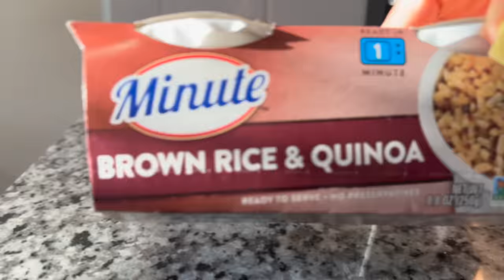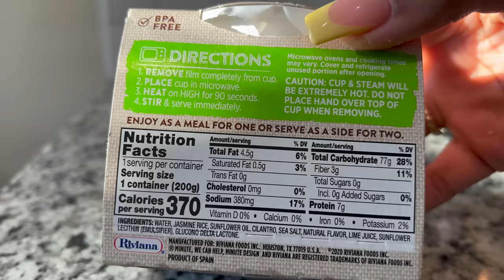Meal Prep With Ri | Batch Prepping | 4 Different Meal Ideas | Bonus High Protein Snack Box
Join Faith Talk Zoom Meeting (Every Thursday @ 6pm)

Passcode: UXU2kh

Get $20 off any Brooklinen order over $100 by clicking my
Use my code RIANNA

hi besties :) happy Saturday!!! As I am preparing for the upcoming school year, it's time for ya girl to get back on the meal prep grind! We are more than half way through the year and, like many, I have fallen off a bit but I'm back with the fun and creative meal Inspo for y'all so we can get the dream body and hit all of out fitness goals. This video features 4 meal ideas for lunch/dinner and a bonus high protein snack idea that I have been LOVING!!! Also, if you’re interested in meeting via zoom for a faith chat I will be hosting them every Thursday from 6-7pm on zoom; link above! I’m praying for you always xoxo

Brands interested in collaborating please email
Music Details
Featured Products
Spice Jars

Glass Meal Prep Containers

Clear Meal prep containers with bamboo lids - ross

Spice Rack